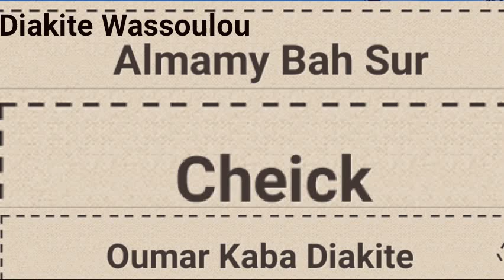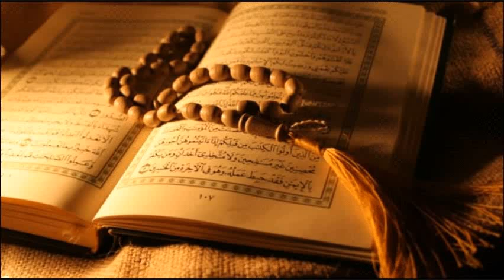Almamy Bah V 2 Cheick Oumar Kaba Diakite